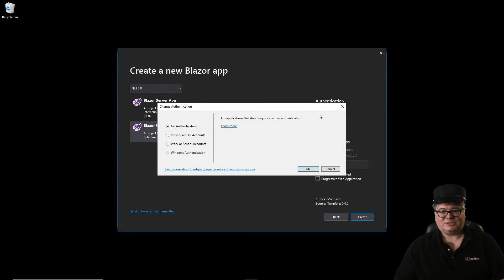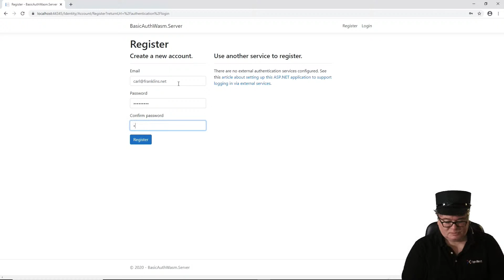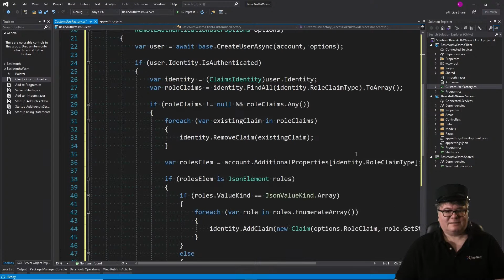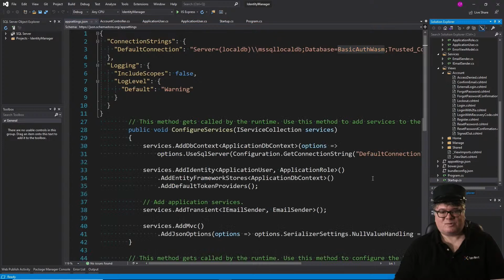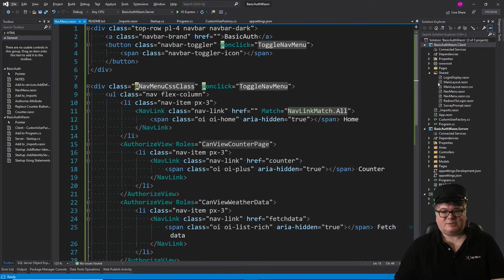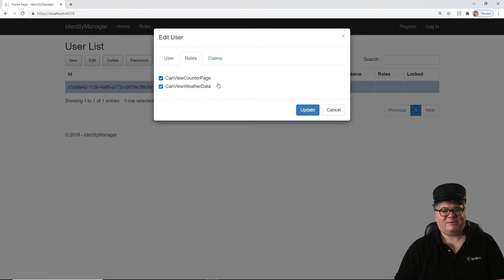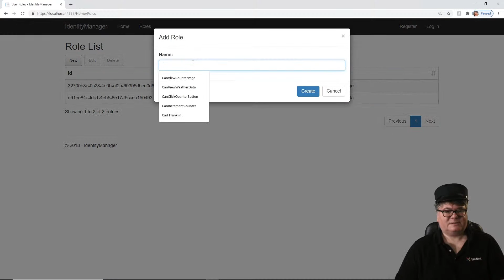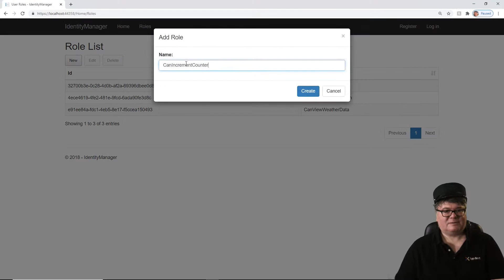Basic Authentication and Authorization in Blazor Web Assembly: Carl Franklin's Blazor Train ep 27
Carl shows you how to use ASP.NET Core Identity for basic authentication and authorization in a Blazor WebAssembly app.